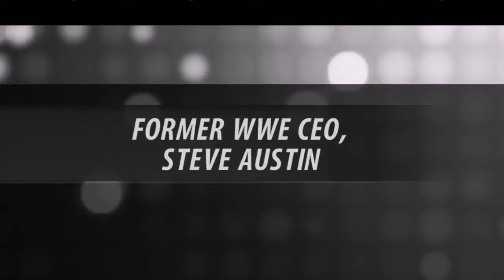Austin 3:16 - WWE 2K16 Showcase - Ep 7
The Toughest SOB in the WWF/E, The Texas Rattlesnake, the man, the legend, Stone Cold Steve Austin!!!

I relive my childhood, and once again see some of the greatest matches and feuds. This time with Stone Cold in this years Showcase, Austin 3:16.

I felt like was ten years old again, every Tuesday and Saturday night I'd be sitting right up in front of the tv, watching Stone Cold opening up a can of whoop ass.